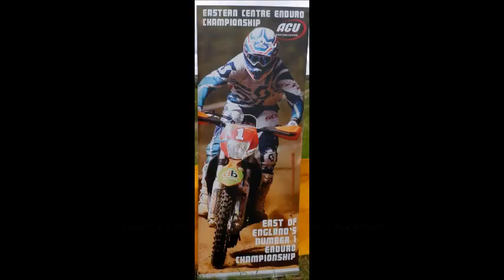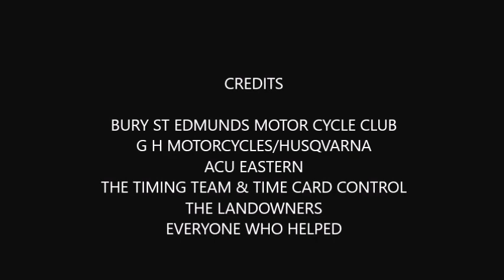HAWKEDON SOLO ENDURO 2017 1